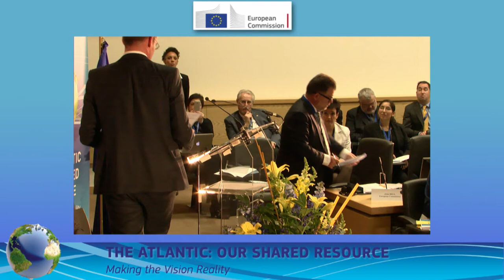Mr Simon Coveney – Irish Minister for Agriculture, Food and the Marine, and Minister for Defence